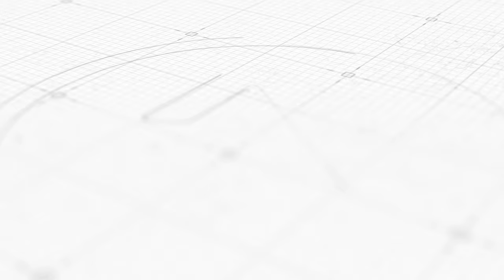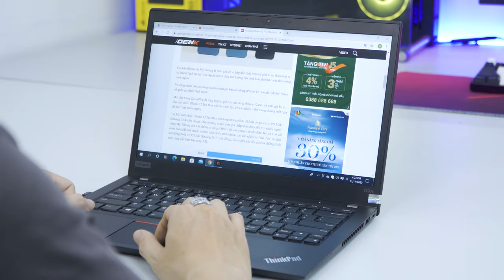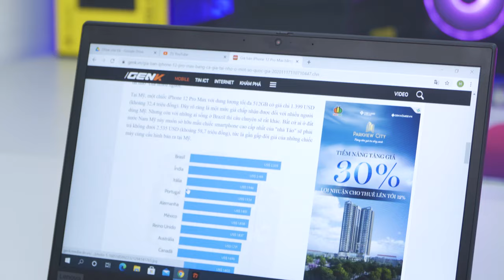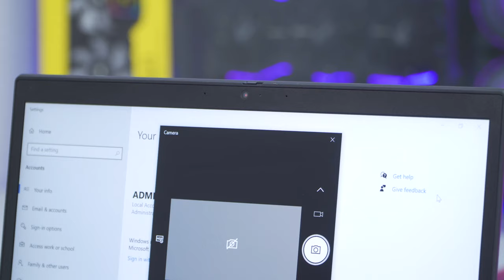Tại sao phải bỏ ra 20 Triệu để Mua chiếc Laptop này? Lenovo Thinkpad T490s LaptopAZ | LAPTOP AZ